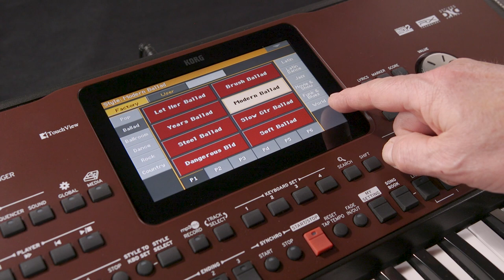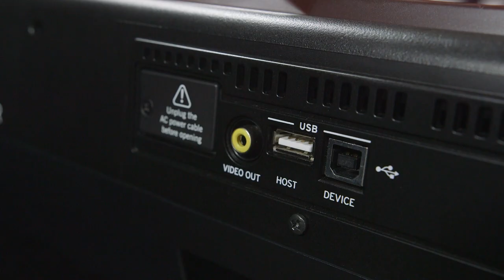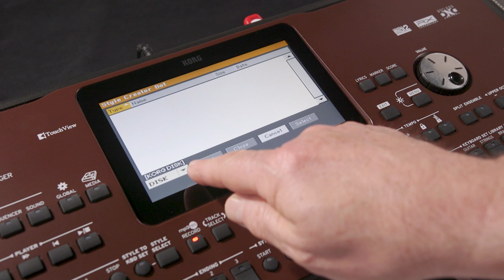KORG Pa700 - manuel vidéo - les styles (La Boite Noire)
Partie 3 : Les styles